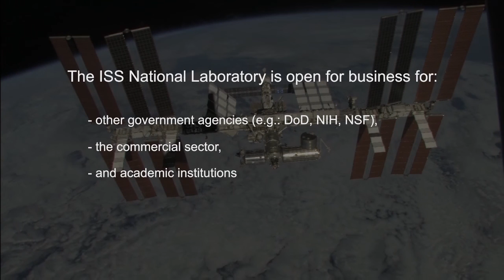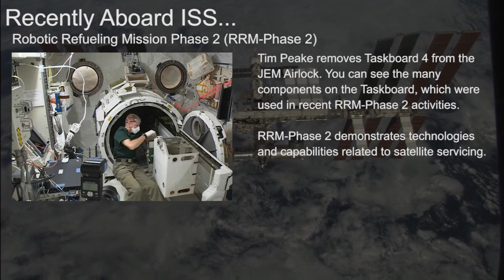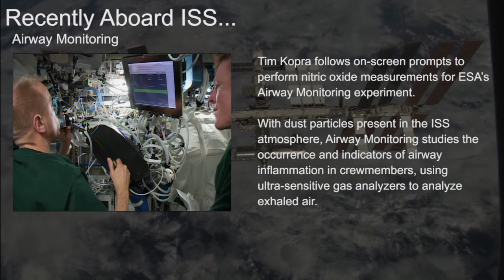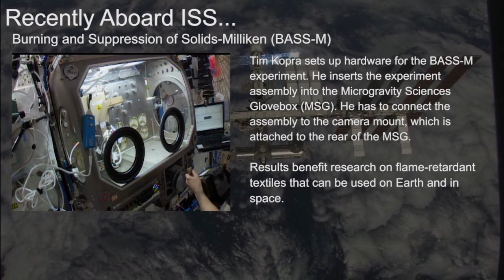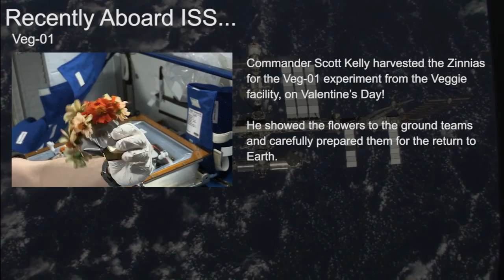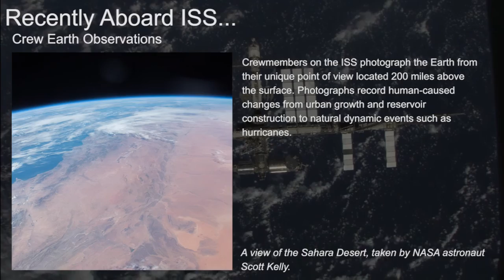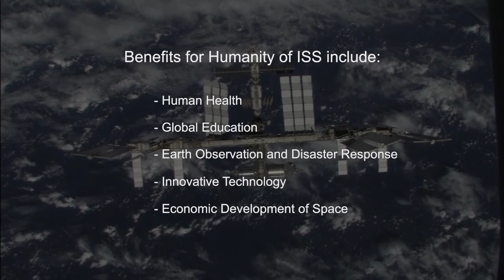Monthly ISS Research Video Update for March 2016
See the highlights of recent research conducted on the International Space Station during March.